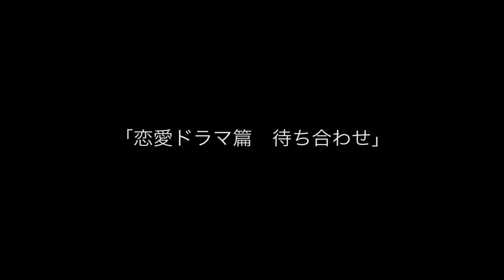恋愛ドラマ篇 待ち合わせ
「動画でわかるカット割りの教科書」の作例動画です。
★玄光社「動画でわかるカット割りの教科書」藍河兼一 著